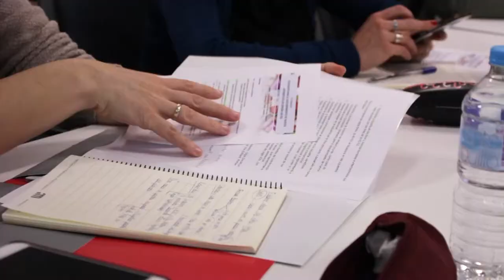Jeremy Knox. Policy and Advocacy Lead, Drug-Resistant Infections. Wellcome Trust.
Jeremy Knox, policy and advocacy lead at the Wellcome Trust, chats with EU-JAMRAI about how we rely on antibiotics for treatments that we take for granted, the need of tools to ensure behaviour change and the complexity of the AMR challenge.